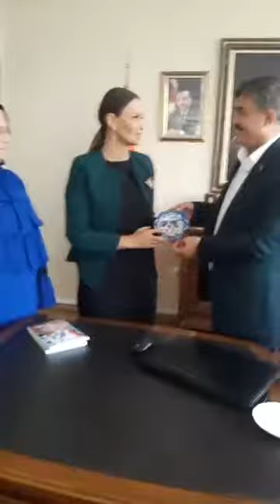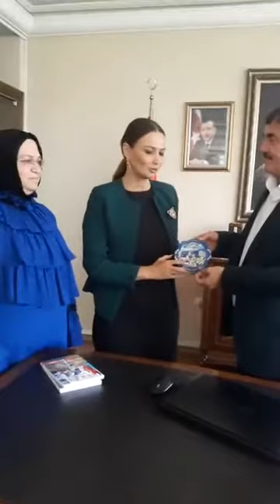Millət vəkili Q.Paşayevanın Yayladağı bələdiyyə başqanı Hacı Mehmet Kalkan ilə görüşü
* Milletvekili Ganire Pashayeva Türkiye'nin Suriye sınırında Bayır Bucak'a 2 -3 km mesafede Belediye Başkanı Hacı Mehmet Kalkan ile görüştü. Görüşte Bayır Bucak Türkmenleri ile bağlı müzakereler yapıp onların problemleri ile yakından ilgilendi.